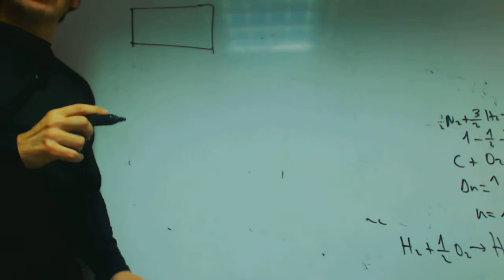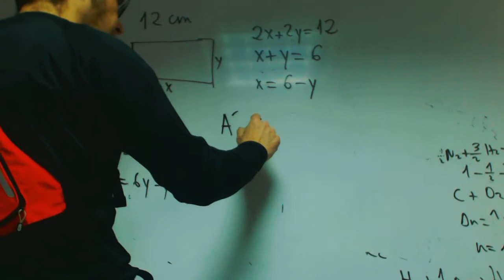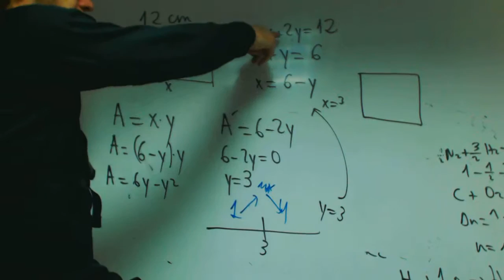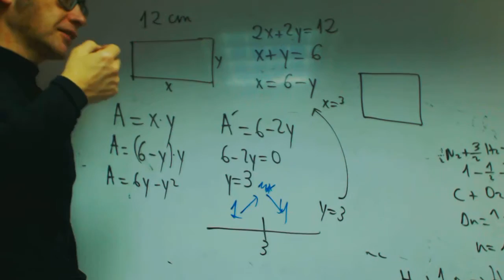Optimizacion rectangulo Isa Matematicas 2 Bachillerato Academia Usero Estepona